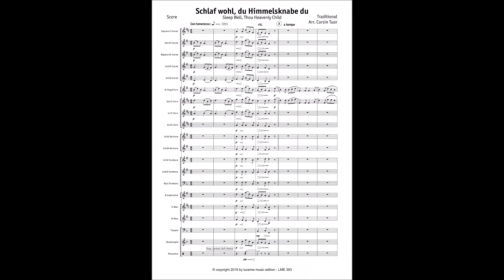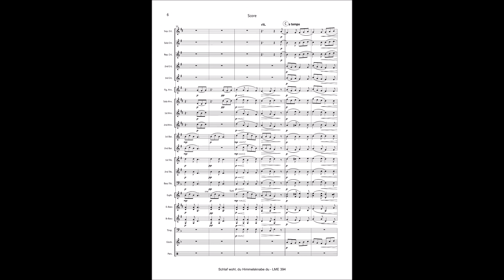Traditional: Schlaf wohl du Himmelsknabe du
Traditional: Schlaf wohl, du Himmelsknabe du, arr. Corsin Tuor
Besetzung: Brass Band
LME 393
Aufnahme: 3BA Concert Band
Dirigent: David Schöpf

Recording on / Aufnahme auf / Enregistrement sur:
CD: Winter Light
3BA Concert Band